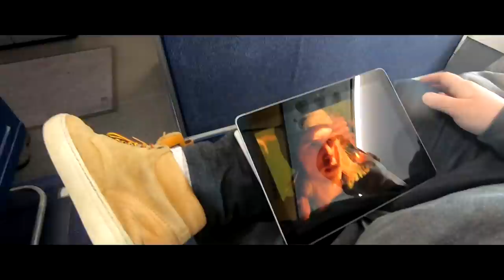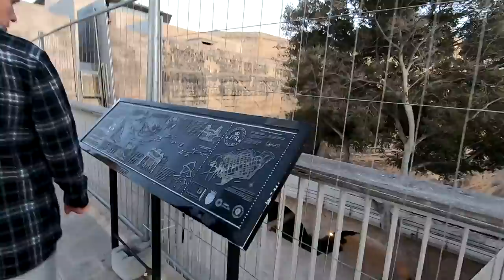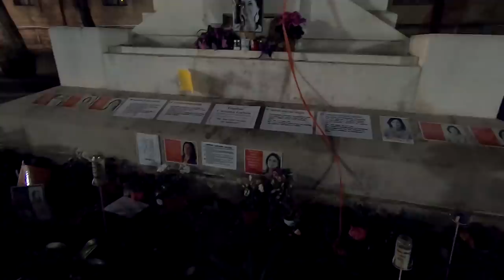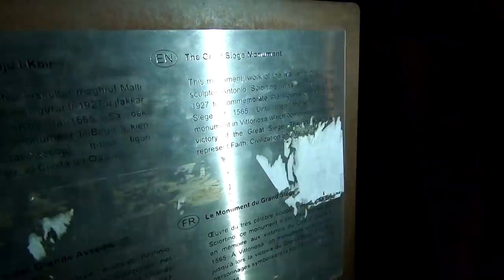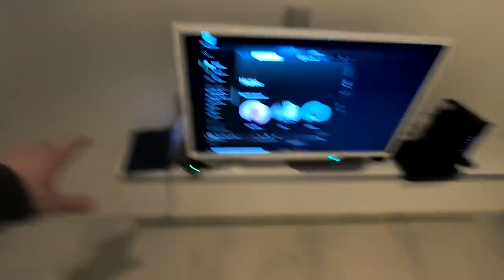Malta Vlog - Day 1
Õhtust! Nagu paljud võibolla teavad, siis viibin hetkel reisil Maltal oma hea sõbra Aldoga. Plaan on ka teiega seda reisi läbi youtube'i jagada ning täna toon teieni kõige esimese päeva reisist. Siin on siis väike trip lennujaama, sealt Maltale, näitame oma korterit ja teeme esimesed sammud Valletta vanalinna tänaval. Juba reedel uus vlog, kus näitame juba igasuguseid vaatamisväärsusi.

Videopildi aitab teieni tuua @prokaamera kes rendib välja igast pulli tehnikat oma kodulehel

UUS VIDEO IGA ESMASPÄEV

Video edits by: janz